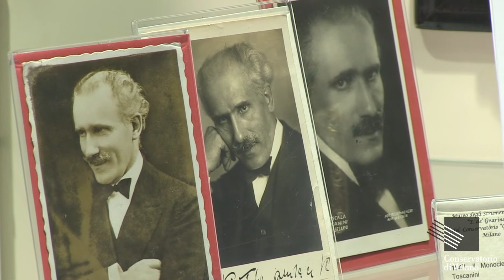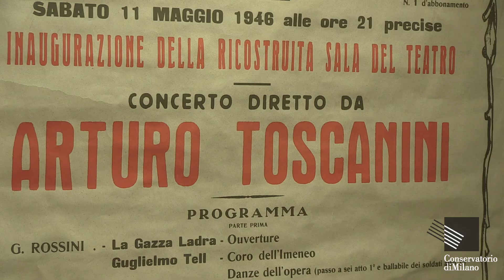Convegno "Toscanini, l'Italia, il mondo: formazione, carriera, eredità musicale e civile"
29 e 30 settembre 2017
Parma-Milano